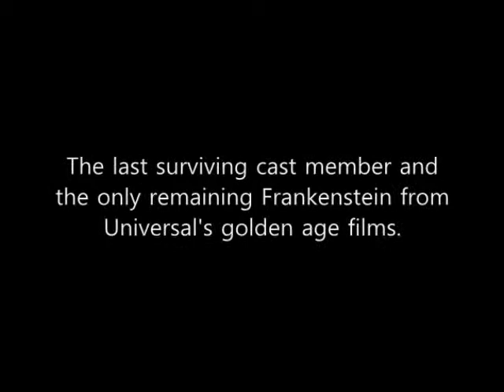SON OF FRANKENSTEIN Anniversary at the Pickwick Theatre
Promotional video for our 75th anniversary screening of SON OF FRANKENSTEIN (1939) on October 30, 2014, at the Pickwick Theatre in Park Ridge, IL. Donnie Dunagan will be our special guest. For more about the Pickwick Theatre Classic Film Series